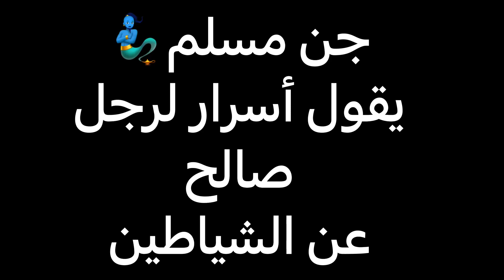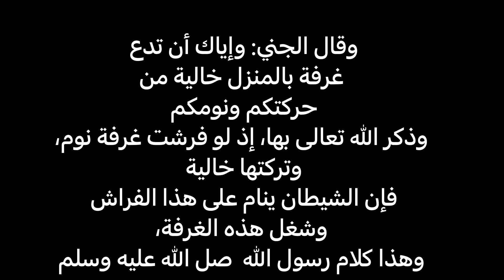جن مسلم يقول أسرار الشياطين كامله لرجل صالح ويحذره من بعض الأمور لكي يتجنبهم